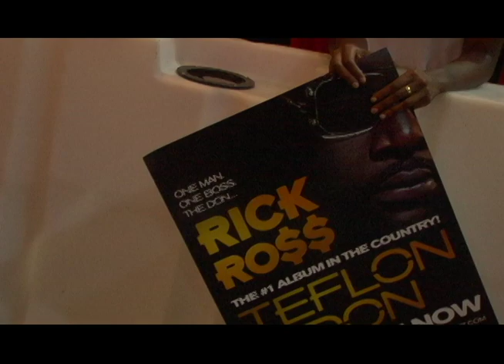Ratt Trap TV Ep. 1 - Part 7 ( Young Jeezy / Rick Ross Live )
Young Jeezy and Rick Ross perform live in South Carolina. Ratt Trap TV.